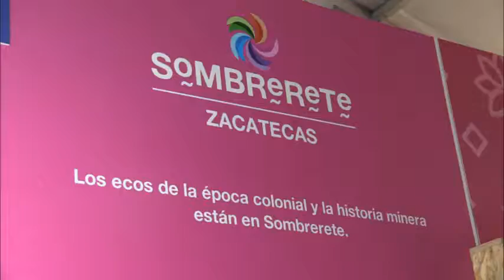Vámonos a Sombrerete!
Sombrerete Pueblo Magico en Zacatecas